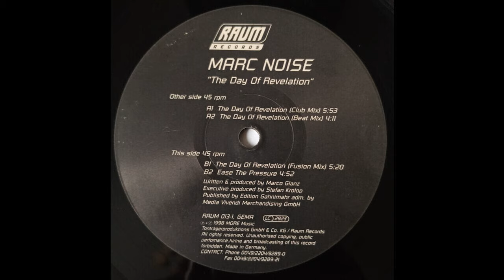Marc Noise - The Day Of Revelation (Club Mix) 1998